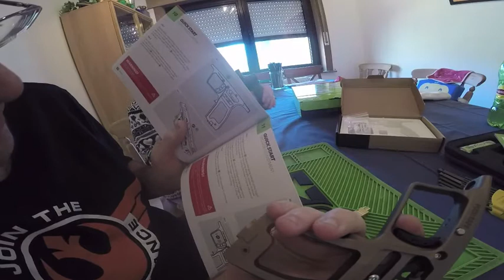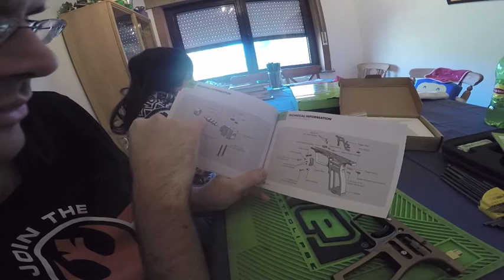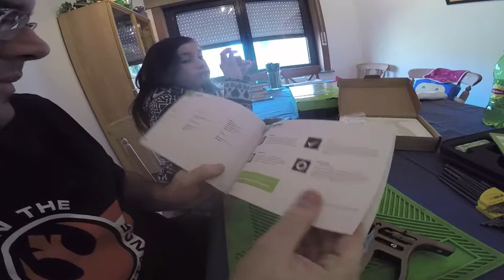Planet Eclipse Gmek PART 1 : Unboxing, montage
Déballage et montage de la poignée Gmek de Planet Eclipse sur le GTEK